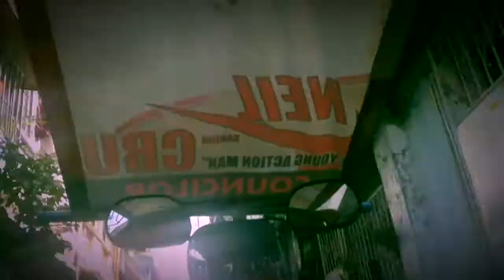BACK TO SCHOOL + GALA (VLOG NO.1)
Hi guys 😍 This is my first ever Vlog. So after a long weekend it's now our time to go back to school. Here is a short clip of Arellano University- Malabon, and our gala moments. With the exposures of my cousin and sister! Hope you enjoy watching! Thankyou!

If you haven't watched my previous video please click this link for another montage clip. Thank you! ❤️
Previous Video:

P.S Diko papo alam kung ano ang pwedeng name ng Channel na mabubuo dito hahahaha so. pending! 😂